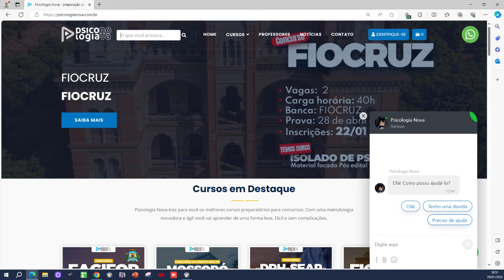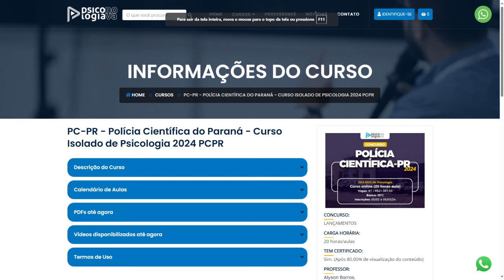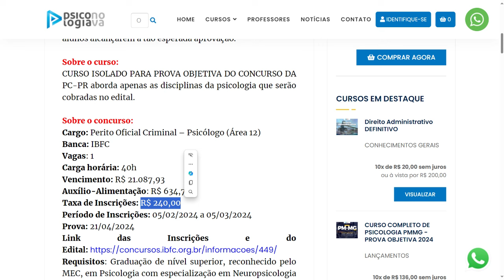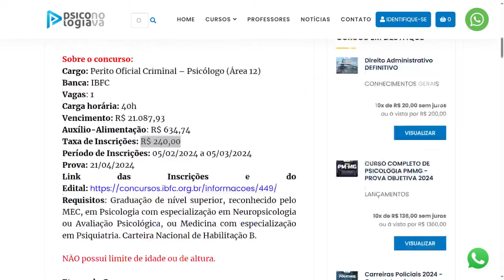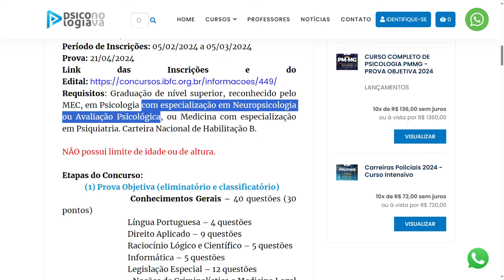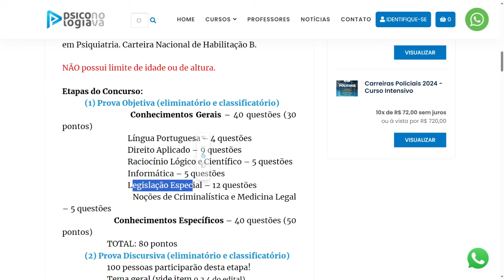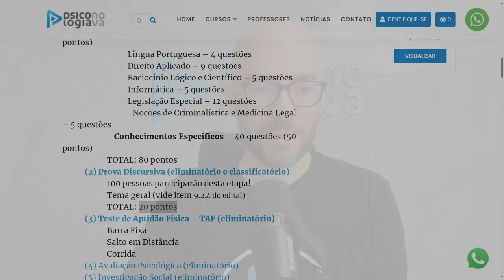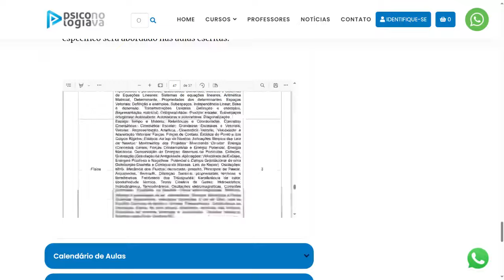PC-PR - Polícia Científica do Paraná - Curso Isolado de Psicologia 2024 PCPR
Psicologia Forense e Criminal
Psicologia das emergências e desastres; Psicologia do Comportamento Criminoso; Psicologia do Terrorismo, Crime em Massas; Psicologia Penitenciária; Perfilagem criminal; Psicologia Investigativa.

Criminologia
Conceitos e objetos; Direito penal – correntes contemporâneas; Causas e efeitos da criminalidade; Criminologia crítica e criminologia da reação social.

Vitimologia
Vitimologia e direito penal – autonomia científica e direitos humanos; Vítimas de crimes. Vítimas de abuso de poder; Vitimização primária e secundária; Vitimização múltipla. Vitimização das minorias.

Psicologia do Desenvolvimento Humano
Dimensões biológicas, históricos, sociais e culturais do desenvolvimento psicológico; Principais abordagens do desenvolvimento humano e suas contribuições principais; Periodização do Desenvolvimento; A relação desenvolvimento e aprendizagem; Desenvolvimento psicológico e contemporaneidade.

Teorias das Personalidades
Teorias e práticas em psicologia da personalidade; Fatores hereditários e fatores ambientais: passado, presente e futuro; Epistemologia da Psicologia da personalidade e práticas sociais; Personalidade e cultura contemporânea; Personalidade, temperamento e caráter, das contribuições pessoais às responsabilidades sociais.

Psicopatologia

Conceitos de psicopatologia. História da psicopatologia; Normal e patológico; Transtornos de Ansiedade; Transtorno Obsessivo-Compulsivo, Transtorno de Estresse Pós-Traumático; Transtornos depressivos; Transtornos de sintomas somáticos e Transtornos de personalidade.

Psicofarmacologia       Princípios gerais da Psicofarmacologia; Transtornos do movimento induzidos por medicamentos; Agonistas dos receptores a2 adrenérgicos, antagonistas dos receptores a1 adrenérgicos: clonidina, guanfacina, prazosina e ioimbina; Antagonistas dos receptores b adrenérgicos; Agentes anticolinérgicos; Anticonvulsivantes; Anti-histamínicos; Barbitúricos e fármacos de ação semelhante; Benzodiazepínicos e fármacos que atuam sobre os receptores de GABA; Bupropiona; Buspirona; Bloqueadores dos canais de cálcio; Carbamazepina e oxcarbazepina; Inibidores da colinesterase e Memantina; Dissulfiram e acamprosato; Agonistas e precursores dos receptores de dopamina; Antagonistas dos receptores de dopamina; (antipsicóticos de primeira geração); Lamotrigina; Lítio; Agonistas de melatonina: ramelteona e melatonina Mirtazapina; Inibidores da monoaminoxidase; Nefazodona e trazodona Agonistas dos receptores de opioides; Antagonistas dos receptores de opioides: naltrexona, nalmefeno e naloxona; Inibidores da fosfodiesterase5; Inibidores seletivos da recaptação de serotonina e norepinefrina; Inibidores seletivos da recaptação de serotonina; Antagonistas de serotonina e dopamina e fármacos de ação similar (antipsicóticos de segunda geração ou atípicos); Fármacos estimulantes e atomoxetina; Hormônios tireoidianos; Tricíclicos e tetracíclicos; Valproato; Suplementos alimentares e produtos de nutrição enteral; Fármacos para perda de peso.

Neuropsicologia Forense
Medidas e procedimentos em Avaliação Neuropsicológica Forense; Psicometria e seleção de testes; Revisão de registros, entrevista, observações; Avaliação da inteligência e da personalidade: implicações forenses; Detecção de exagero de sintomas, esforço reduzido e simulação em neuropsicologia; Diagnóstico diferencial.
Biopsicossociologia do Comportamento Criminoso

Protocolo NICHD
Psicodiagnóstico
Estudo da origem, função e substrato conceitual do processo Psicodiagnóstico. Ética profissional e procedimentos legais. Os passos do processo Psicodiagnóstico. Diferentes finalidades e aplicações do Psicodiagnóstico. Técnicas específicas de avaliação da história de vida, de processos cognitivos e da personalidade: entrevista clínica, entrevista motivacional, entrevista diagnóstica, técnicas projetivas, psicométricas e de rastreamento psiquiátrico. Devolução e encaminhamentos clínicos.